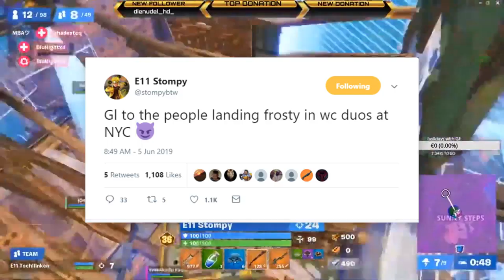38 KILLS in 1 WORLD CUP GAME? Here's how they did it.